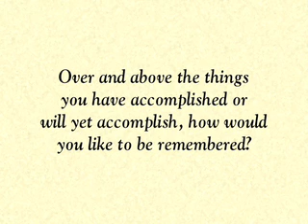11. Senator Daniel K. Inouye: On Legacy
Senator Daniel K. Inouye on how he would like to be remembered after his congressional career.